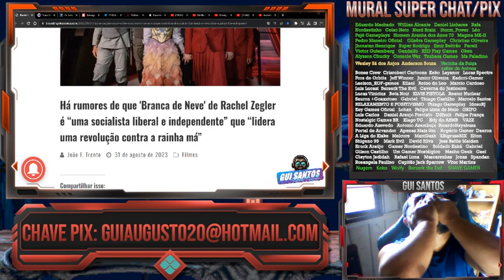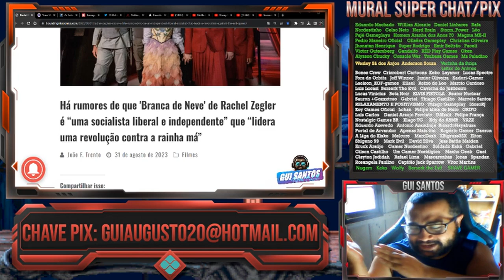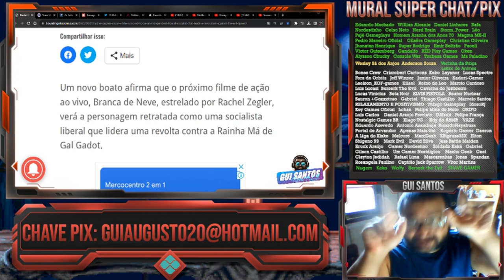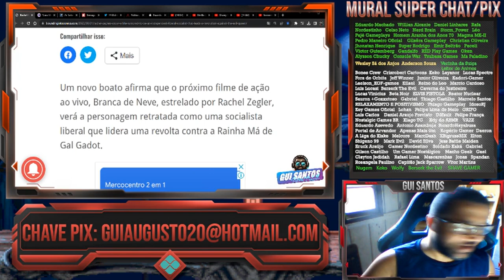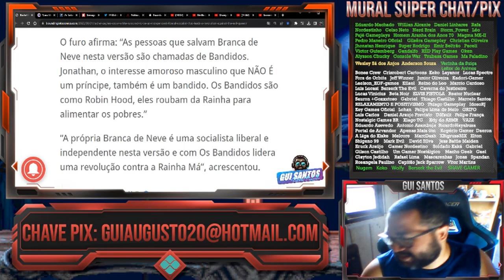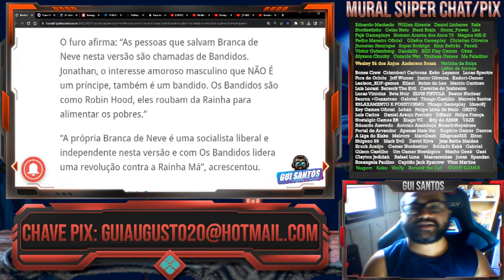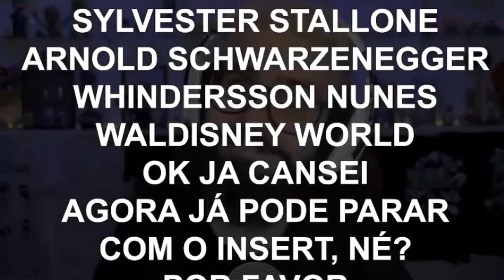NÃO É POSSÍVEL DISNEY! - LIVE ACTION DE BRANCA DE NEVE VAI SER MESMO UM DESASTRE! 🤦🏾‍♂️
FIGHTCADE → GuiSantos0007

CONTATO
DISCORD (NICKNAME)
→ Gui Santos9642

CONFIGURAÇÃO PC
HD 1TB
Fonte 500w